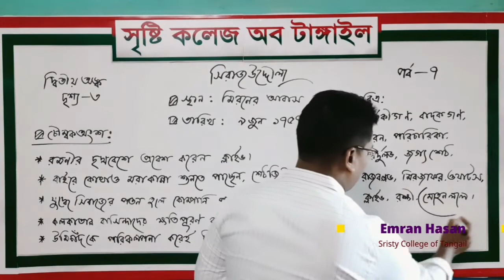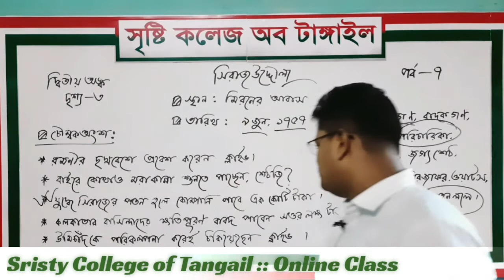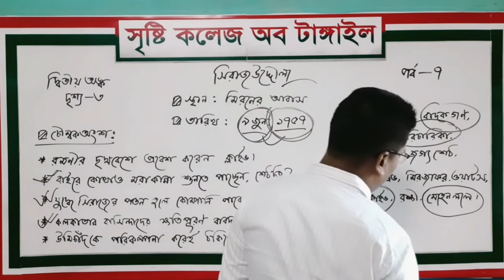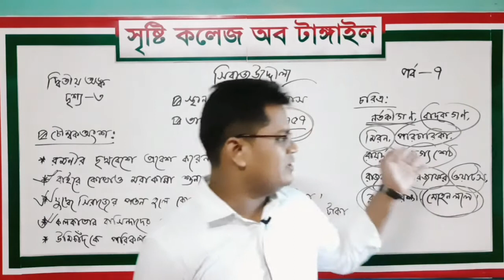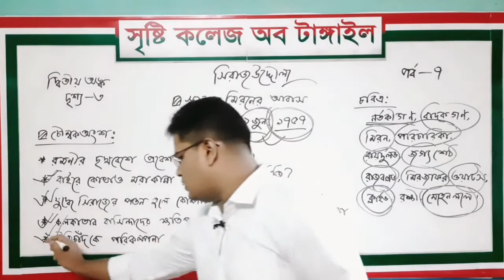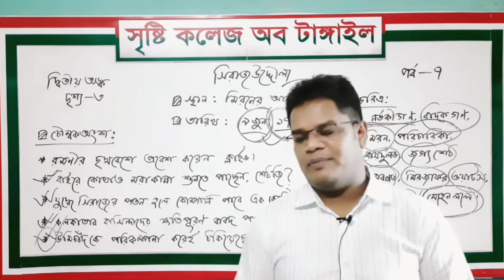সিরাজউদ্দৌলা পর্ব-০৭ (দ্বিতীয় অঙ্ক:: তৃতীয় দৃশ্য)